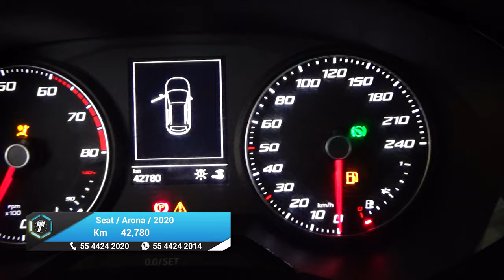Seat / Arona / 2020 - 24723